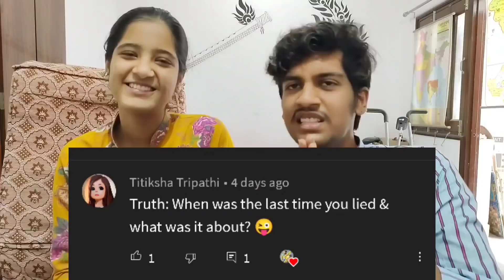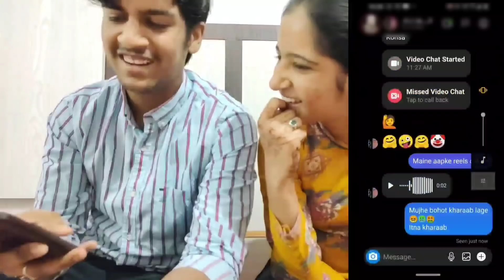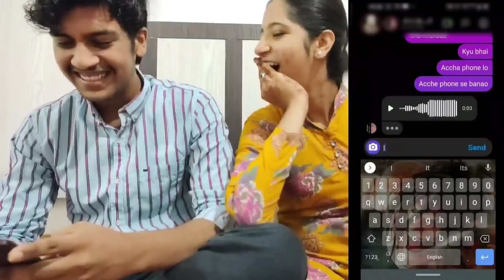Truth or Dare with SUBSCRIBERS | Ft. @DrawwithVishal | Had to propose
Truth or Dare with my SUBSCRIBERS | Ft. @Draw with Vishal | Had to propose @Avneet Kaur

Hey guys so today in this Video we siblings are gonna do some weird and special truth and dares from you guys. So I hope you all will love this Truth and Dares from Subscribers video or dares from my subscribers video..

All the truth and dares in this video are performed under expert observations and no any persons emotions were harmed during the making of the video.🤣🤣🤣

Now when it comes to your views regarding the video you all are free to write down your views in the comment section below that’s why it is even there…
Now when you have liked the video and commented you views, suggestions, or anything according to your choice or feelings after watching the video the only thing that remains now is to SUBSCRIBE to our channel because we always provide you all such amazing content every week…
So come on like the video, comment your views, share this video with your friends or family members, and subscribe to our channel for more updates and yes one more thing don’t forget to press the bell icon to be our first viewer, to get our all videos notifications…